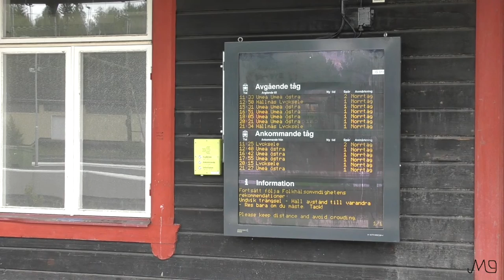Vännäs station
Filmen visar stationen Vännäs. Filmen börjar med att visa några tåg och fortsätter sedan med själva stationen och en del av dess omgivningar. Bland annat visas Nyåkers fd. stationshus och Tallbergsbroarna

Vännäs station öppnade 1891, i samband med att norra stambanan byggdes i slutet av 1800-talet.

Tallbergsbroarna är tre till antalet.
Den äldsta byggdes 1891 och byggdes om till vägbro 1938. Den är konstruerad med stålfackverk.
Den andra bron byggdes 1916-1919 och konstruerades av armerad betong, för att få ökad bärighet.
Den tredje bron byggdes 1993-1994 och är konstruerad av betong och stål. Den byggdes då bro två inte uppfyllde kraven.

Filmen spelades in i juli 2020.

00:00 Vännäs station
00:07 Godståg
05:47 Stationen
07:01 Stationshuset
08:07 Omgivningar
09:38 Järnvägsbro ö Vännäsby
10:09 Fd Stationshuset i Nyåker
10:22 Vid Tallbergsbroarna
11:07 Tallbergsbroarna
13:39 Gamla järnvägsbron
13:56 Landsvägsbron
14:11 Järnvägsbroarna från Landsvägsbron
14:23 Järnvägsbroarna från söder
15:36 Öre älv och broarna